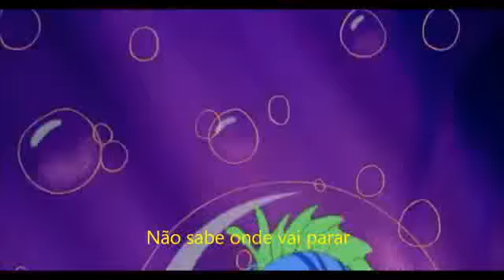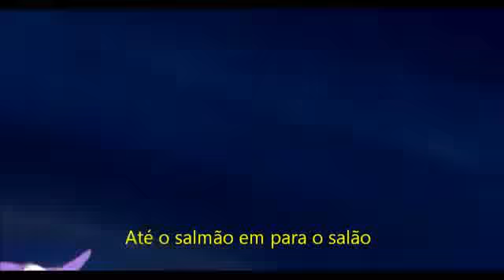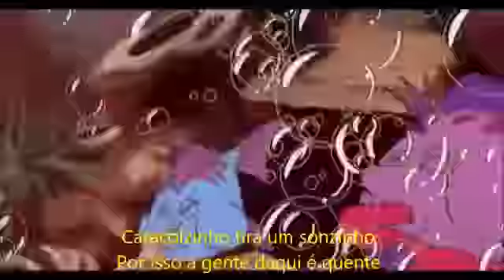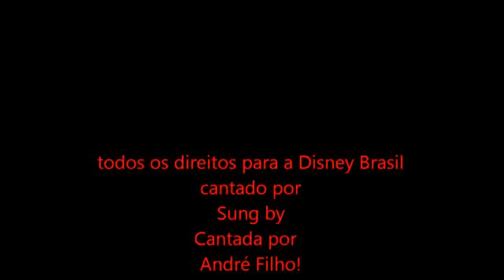6. A Pequena Sereia: Aqui no mar Com letras (LETRA E ON VOICE)